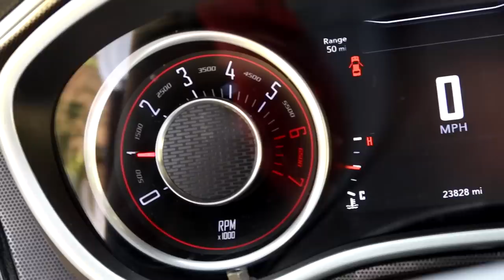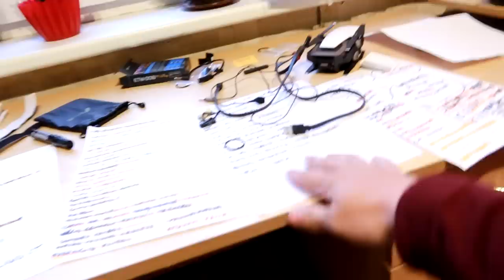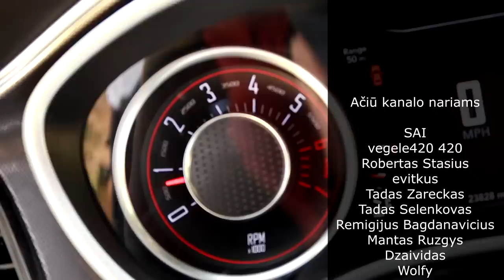Dodge Challenger 6,4l | Automobilis su siela